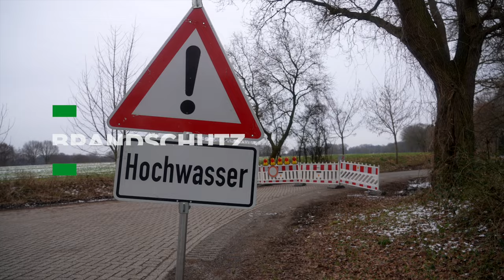50 Jahre Samtgemeinde Neuenhaus - Jubiläumsfilm - Esche / Osterwald / Georgsdorf / Lage / Neuenhaus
Begleite die Samtgemeinde Neuenhaus bei den Feierlichkeiten zum 50-jährigen Jubiläum durch unseren eindrucksvollen Jubiläumsfilm. Dieser Film feiert die dynamische Gegenwart der Samtgemeinde, indem er Einblicke in das alltägliche Leben, die Gemeinschaft und die Errungenschaften gibt, die Neuenhaus heute prägen.
Entdecke in eindrucksvollen Bildern, wie in Neuenhaus Gemeinschaft gelebt wird, wie die lokale Wirtschaft Innovation vorantreibt und wie das Vereinsleben den sozialen Zusammenhalt stärkt. 'Zusammenhalt', 'Gemeinschaftsgeist', 'Innovation', 'Neue Horizonte' und 'Lebensfreude' sind mehr als Schlagworte – sie sind die Bausteine, die Neuenhaus in seiner heutigen Form definieren.
Die Samtgemeinde Neuenhaus lädt dich ein, Teil ihres bedeutenden Meilensteins zu sein. Verfolge mit uns, wie Neuenhaus sein halbes Jahrhundert feiert, und erlebe die Lebendigkeit und Zukunftsaussichten, die diese Gemeinde so besonders machen.